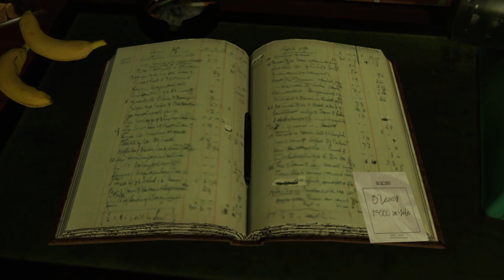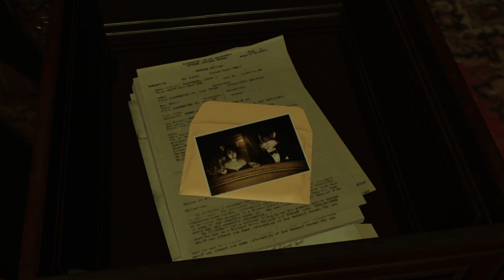Blacksad Under the Skin español pt 11: "Salvando" a Jimmy